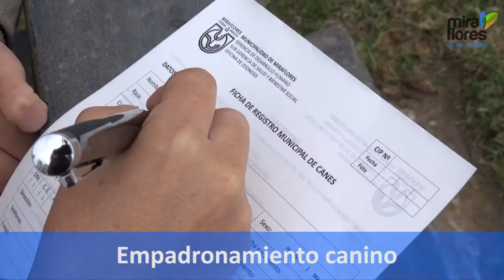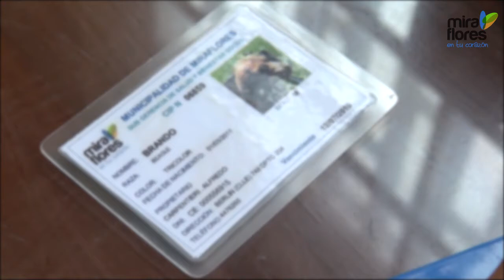Miraflores Te Informa: Del 8 al 14 de julio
Conoce algunas de las actividades de la Municipalidad de Miraflores, en la semana del 8 al 14 de julio.